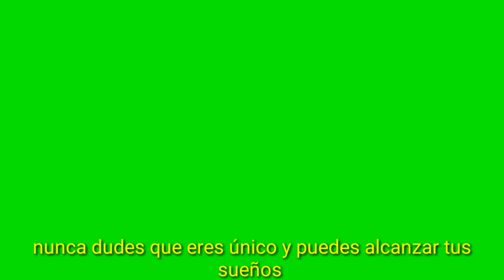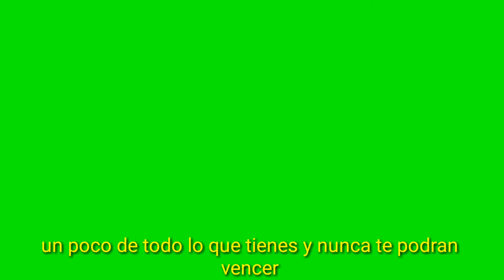MÚSICA SUBTITULADA EN CASTELLANO PARA TUS VÍDEOS DE: YOU'RE THE BEST AROUND - JOE ESPOSITO